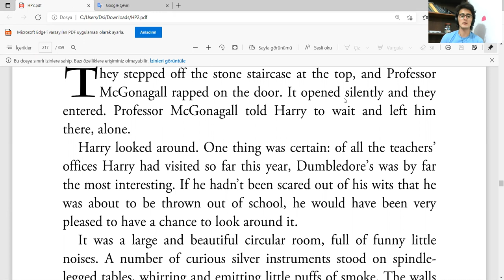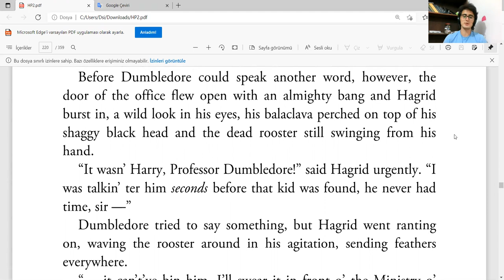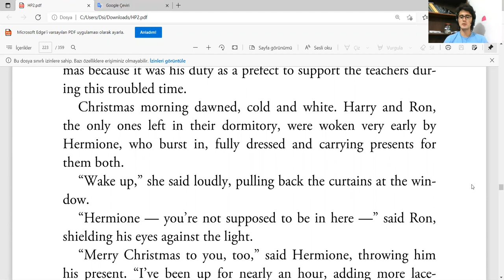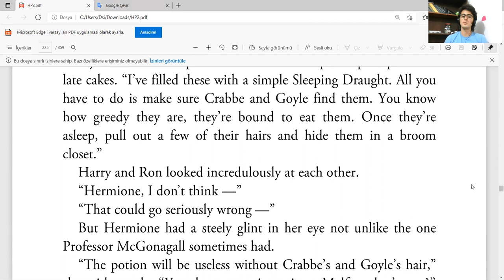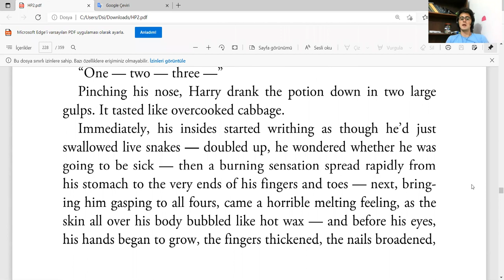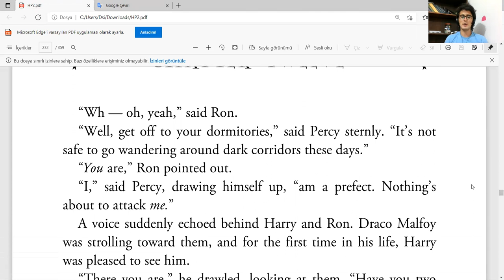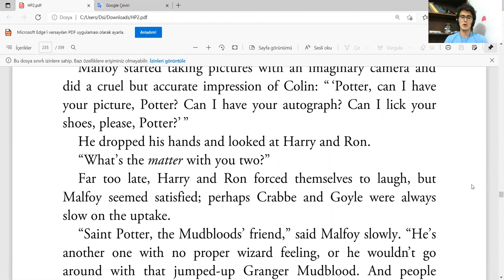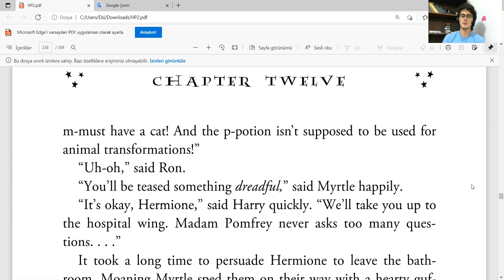İngilizce Harry Potter ve Sırlar Odası Okuyorum - Book 2, the Chamber of Secrets - Chapter 12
Book 2, Chapter 12 --- İngilizce Felsefe Taşı'nı okudum bile! Kanalı ziyaret edin lütfen

Okulumuzun İngilizce Yeterlilik Sınavını geçmek için verdiğim olağanüstü çaba üstüne bu kanalı oluşturacak yöntemleri keşfettim.